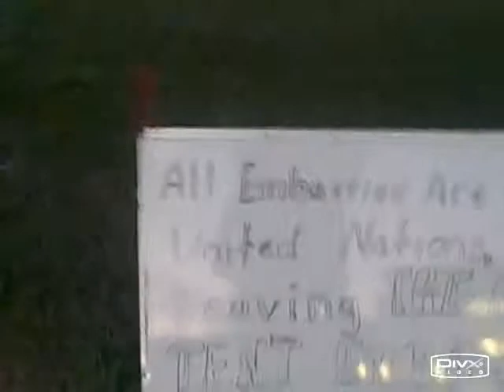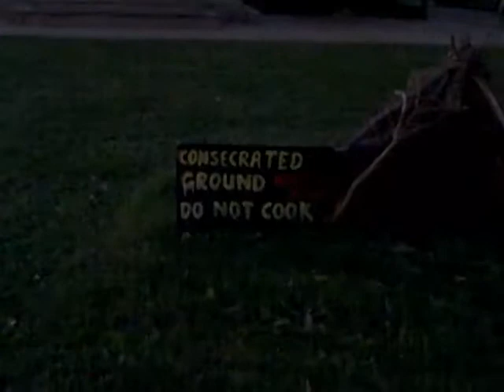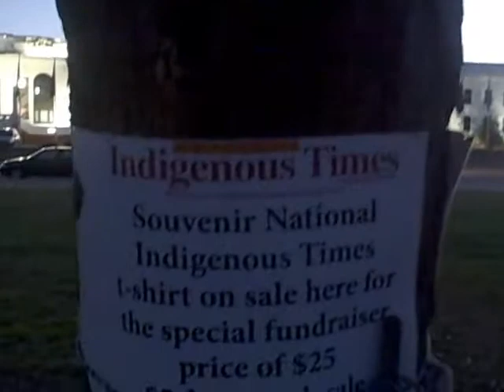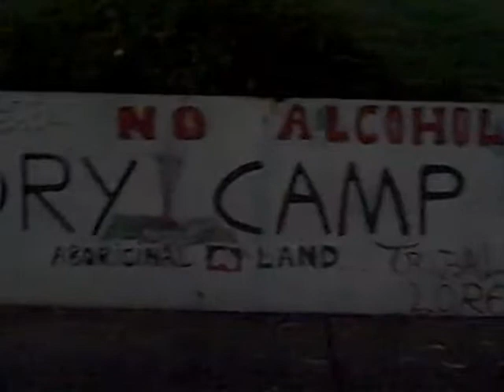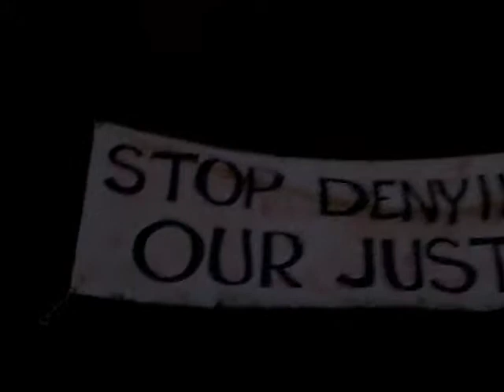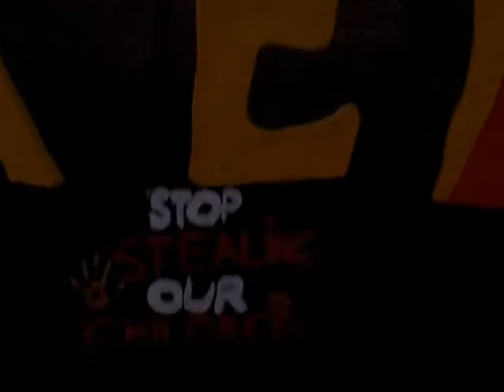tent embassy daylight to darkness video